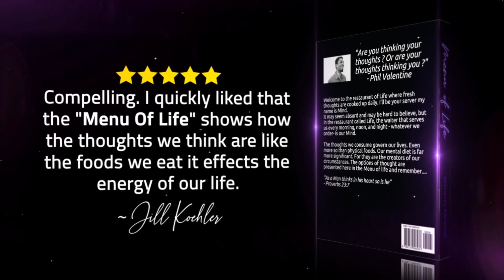Comedy Game - Round Table of gems dropped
WARNING! Advanced Game, Seasoned Vets of Stand-Up Comedy allowing the audience to be a fly on the wall and hear what we as Comedians talk about and how we talk backstage behind the scenes in the "greenroom"